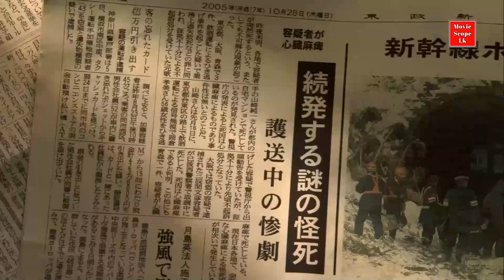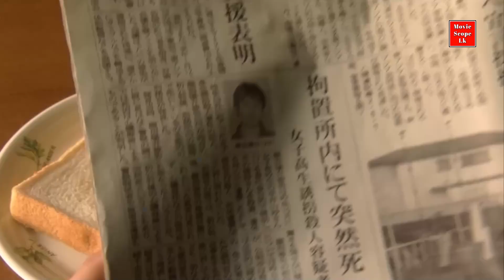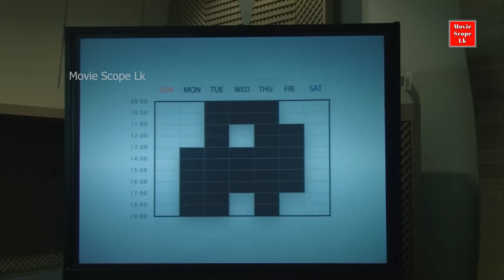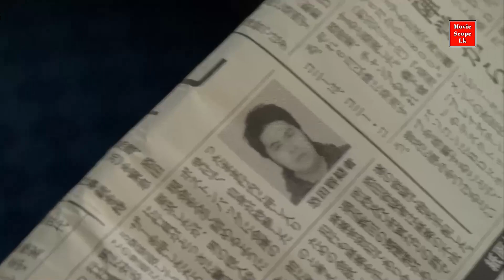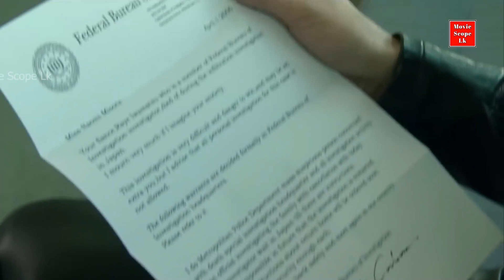පොතකින් මිනී මරන කැම්පස් කොල්ලෙක් | Death Note 2006 Sinhala Recap Review Movie Scope Lk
රූපවාහිනී කතා මාලා සහ චිත්‍රපට වල කතාව සරලව, පැහැදිලිව ඉදිරිපත් කිරීමයි අපගේ බලාපොරොත්තුව.

If you would like to remove any movie clips I have used in this video, send an email to and your clips will be removed immediately. We have invested a lot of time and effort to raise this channel. I am happy to give the revenue to you.